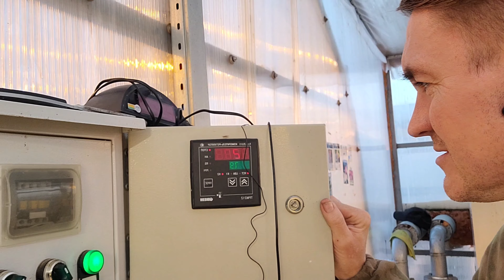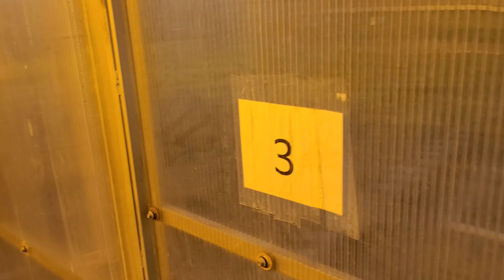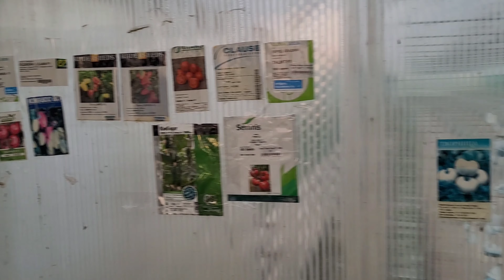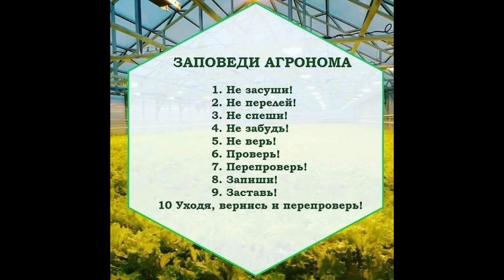С Новым Годом, нарушаю законы досветки.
Пробежал по теплице.